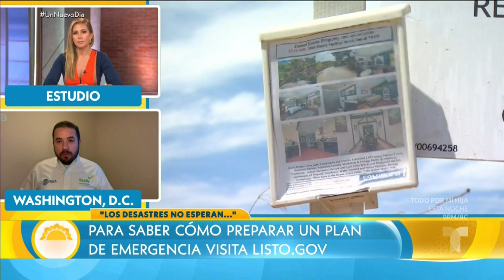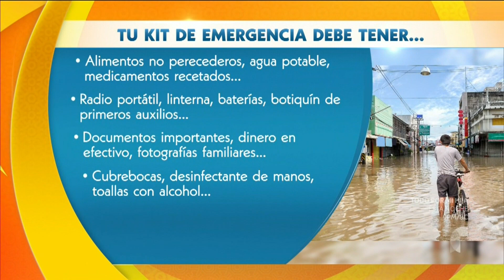Cómo prepararte en caso de emergencia por un desastre natural | Un Nuevo Día | Telemundo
Video oficial de Un Nuevo Día. Daniel LLargués, portavoz de FEMA, nos comparte algunos consejos esenciales para hacer un plan de emergencia y te dice qué debes tener para enfrentar un desastre natural.